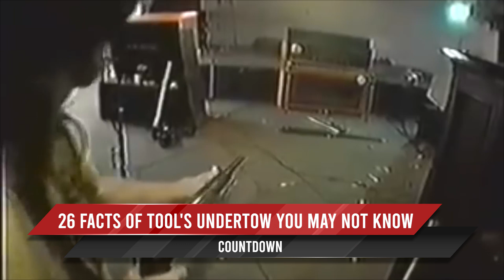Metal Injection 2019 Highlight Recap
We bring in the new year, by taking a look back at the highlights of 2019 including features with Max Cavalera, Gaahls WYRD, Killswitch Engage, Tool, Slipknot, Dream Theater,  Opeth and more!